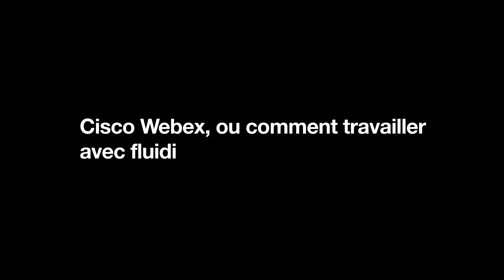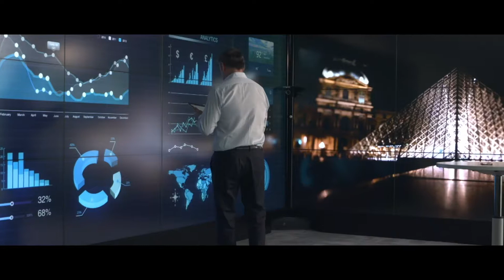Cisco Webex et Orange pour travailler avec fluidité en mode hybride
Le bureau hybride vient de l’intégration croissante du digital au monde physique. Il facilite le travail à distance et la collaboration sous toutes ses formes. Cette hybridité accentue la nécessité d’avoir les bons outils de collaboration sécurisés, de les déployer simplement et à large échelle.  Découvrez comment cela est possible avec Cisco et Orange. Découvrez aussi comment les dernières innovations telles que l’IA, le partage immersif et la reconnaissance gestuelle transforment la collaboration.